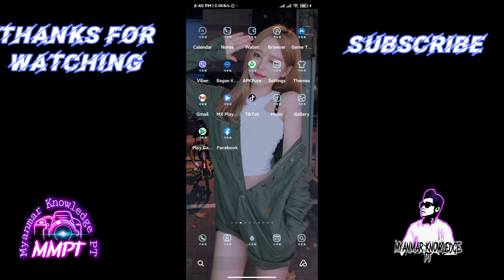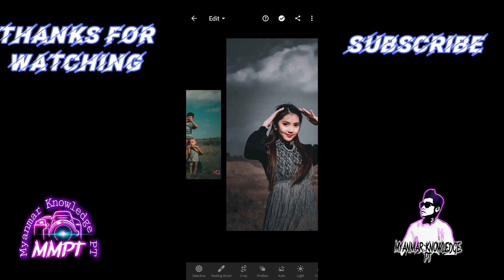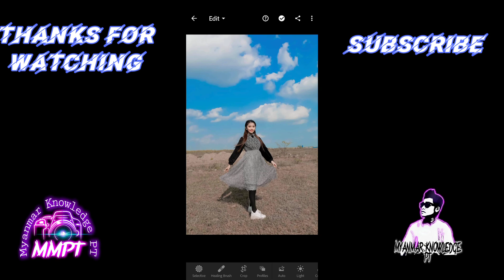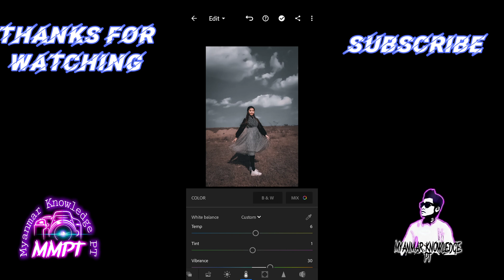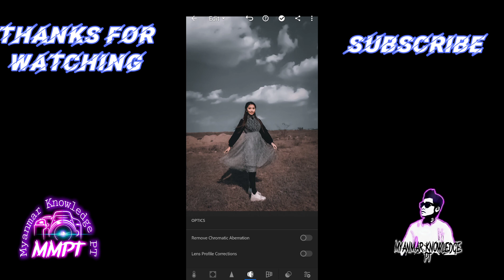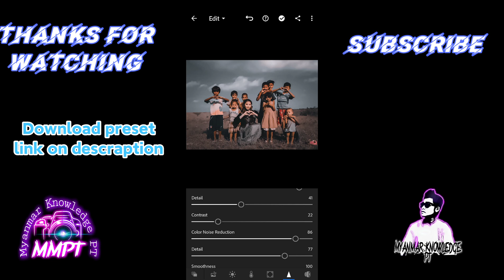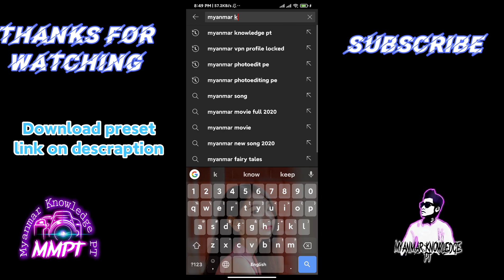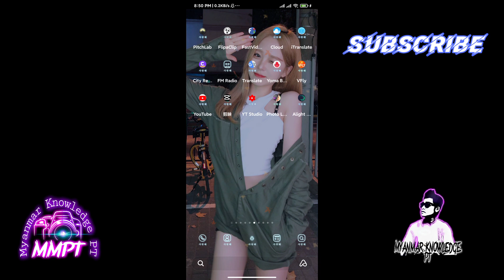Lightroom 😳😲 Amazing Colour Addition effect Cinematic Preset Tutorial /edit အလန်းစားကာလာဒေါင်းနည်း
Download lightroom preset Free link